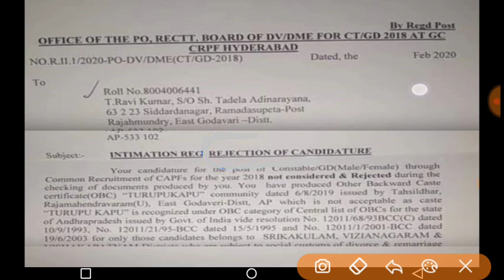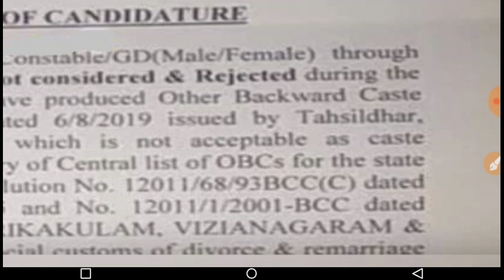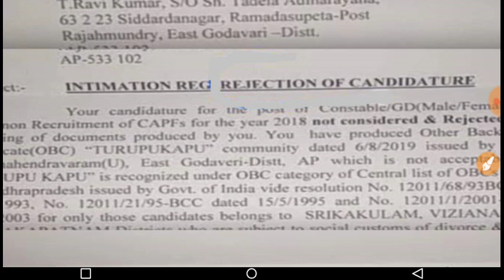SSC GD MEDICAL REJECTED LIST।SSC GD RE-MEDICAL DATE 2020 ।मेडिकल पास Student हुऐ फैल